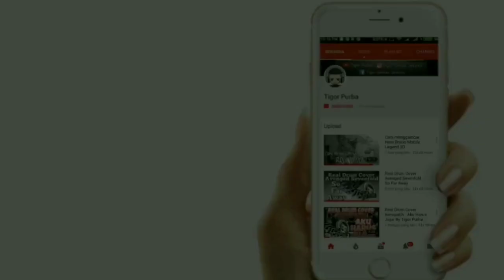Drawing Selena Hero Mobile Legend - How To Draw ( Speed Drawing )